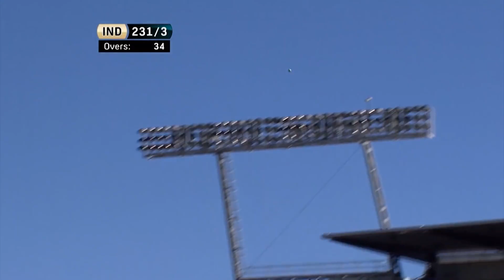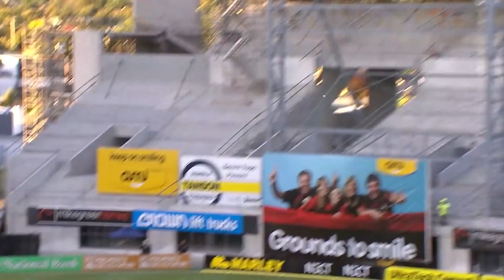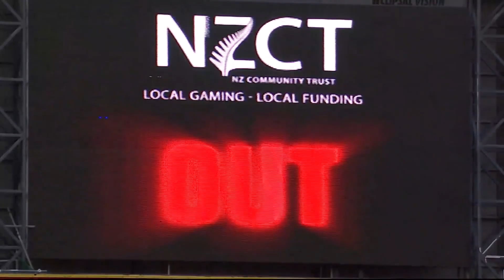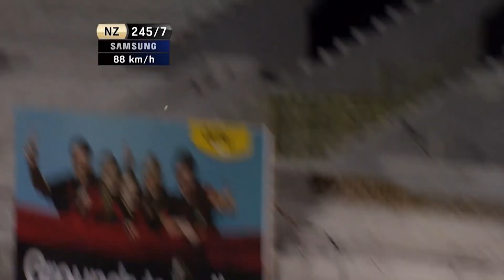Tendulkar's 163 Not Out vs NZ New Zealand Full HD Highlights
SCORECARD SUMMARY

INDIA 392/4(50 OVERS)
Sachin Tendulkar *163 (133)
Yuvraj Singh 87 (60)
Ian Butler 1/37 (5)
Kyle Mills 2/58 (10)

NEW ZEALAND 334(45.1 OVERS)
Brendon McCullum 71 (68)
Jesse Ryder 105 (80)
Harbhajan Singh 2/56 (10)
Zaheer Khan 2/65 (9)